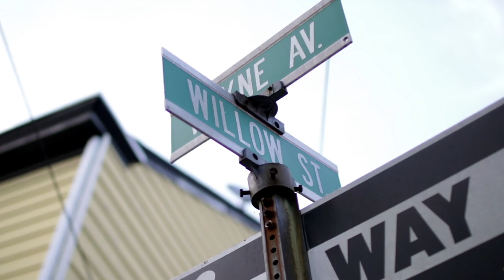Cati - Horse & Carriage (Official Video) 🎥 by: Konsc! Filmz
⏩ Stream "No Fly Zone" on @Audiomack